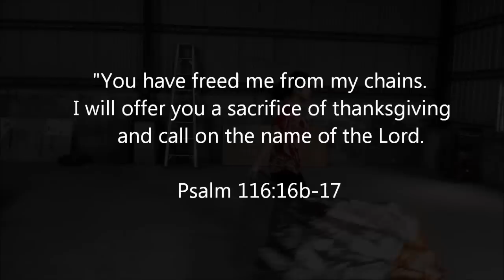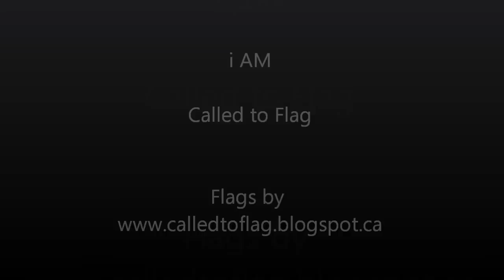Worship Flag Dance (BREAK EVERY CHAIN) Tasha Cobbs CALLED TO FLAG Banners ft Claire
MUSIC BY: Tasha Cobbs performing Break Every Chain (P) (C) 2012 EMI Gospel. Manufactured by EMI Christian Music Group,

Here we are in Taiwan at my parent's house. My parents do not know the love of God so many times I feel like I am living on occupied enemy territory. But, in this land I will offer my worship & praise to You Father God for You are faithful & You are the One that will break every chain.
"You have freed me from my chains. I will offer you a sacrifice of thanksgiving and call on the name of the Lord" Psalm 116:16b-17
Pray for my amazing family that they will know the love of Abba God.

Note: color of flags modified by filter.